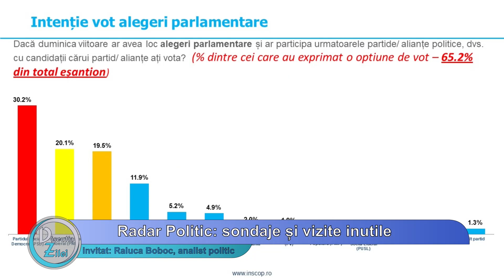Radar politic: sondaje și vizite (in)utile.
Despre relevanța ultimelor sondaje de opinie: cum lucrează Șoșoacă pentru AUR.
Cât de (in)utile sunt vizitele externe ale Președintelui și Premierului.
Andrei Moraru, papagalul care se credea vultur.